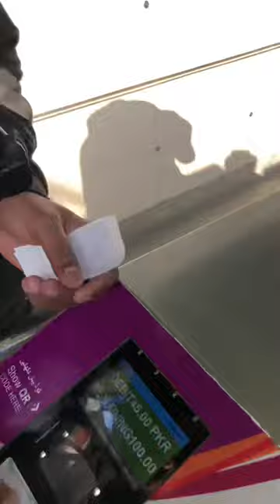Govt islamia science college new building in karachi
Govt islamia science collge new building in karachi